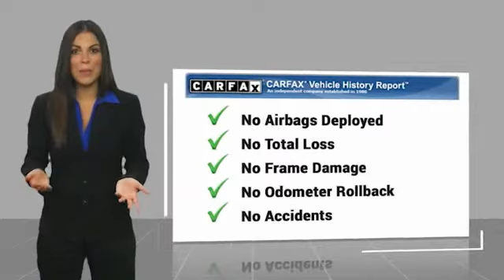2017 Nissan Rogue Sport Asheville NC HW116049P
2017 Nissan Rogue Sport SV

Recent Arrival! CARFAX One-Owner. Clean CARFAX. **Available at Fred Anderson Nissan of Asheville. Call us today at ** 2017 Nissan Gun Metallic Rogue Sport SV AWD CVT with Xtronic 24/30 City/Highway MPGWe will buy your car, even if you don't buy ours, and we guarantee more for your trade than CarMax. Anderson Nissan of Asheville selling new used preowned and certified trucks, and SUVs that are all of an undeniable level of quality. From our Asheville location we are able to provide our wonderful Nissan vehicles and services to Hendersonville, Waynesville, Charlotte, Mills River, Spartanburg and Greenville, South Carolina, and Knoxville and Johnson City, Tennessee. Some cars under 10k 5k Family Plan may not be available on all cars such as Commercial Vehicles.